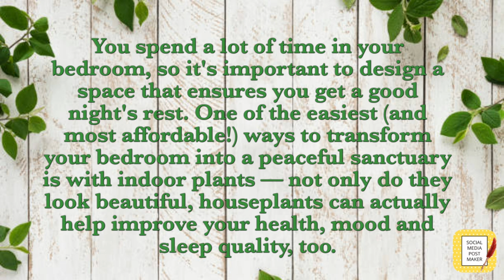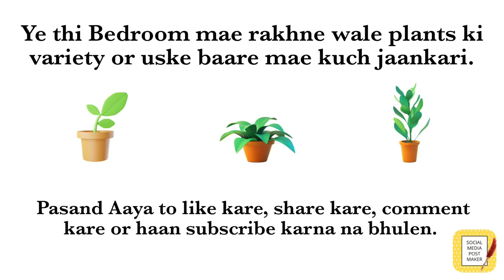Types and Varieties of Bedroom Plants 🌿☘️🍀